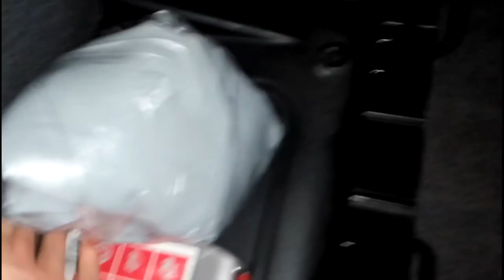шторки в авто своими руками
самодельные шторки в салон автомобиля